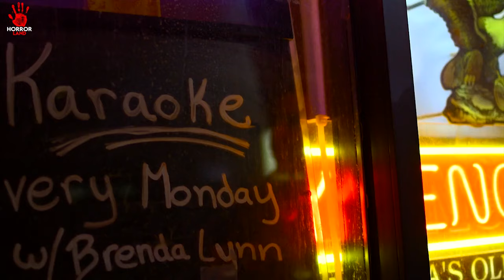STUDENT SL#P WITH D#AD | C0RPSING EXPLAINED IN HINDI